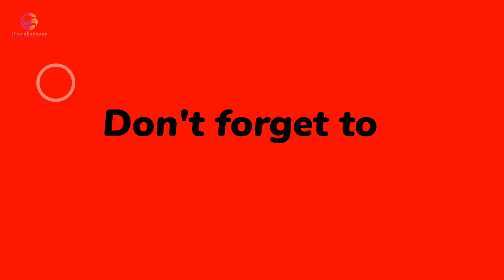Godinho SPEAKS ON AAMCHI BUS SCHEME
Scheme to be implemented very soon